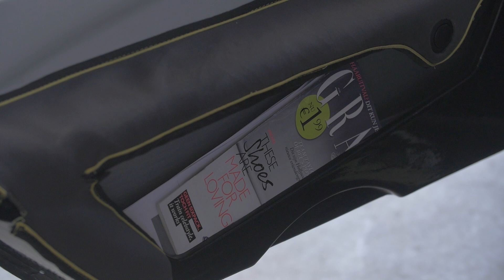Meet Stella Lux: the energy positive family car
Meet Stella Lux, the energy positive family car. She is the new comfortable, intelligent and sustainable drive of Solar Team Eindhoven.